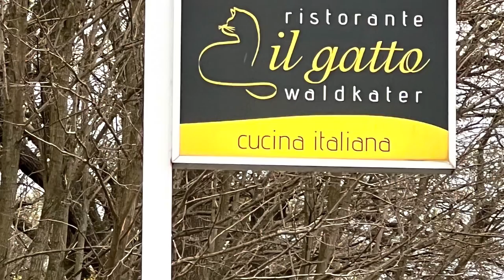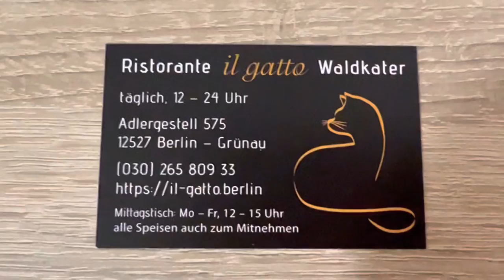Прекрасный ужин в Берлине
24 апреля 2022 год